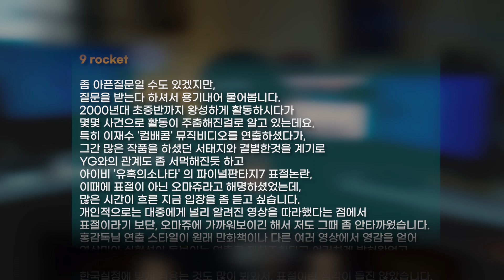【㉭】 홍감독의 별거없어 Q&A 2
홍감독에게 물어보나 마나 별거없죠 2 Q&A

0:00  시작
0:06  경훈 질문
3:49  신짱구 질문
4:35  9 rocket 질문